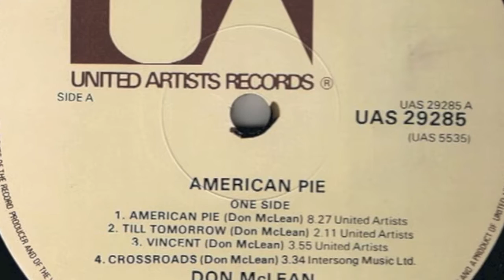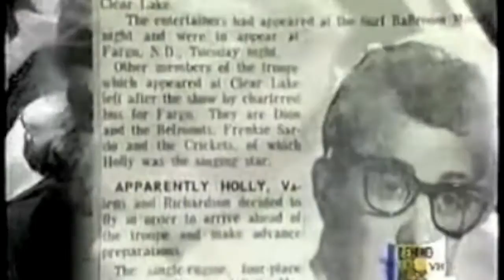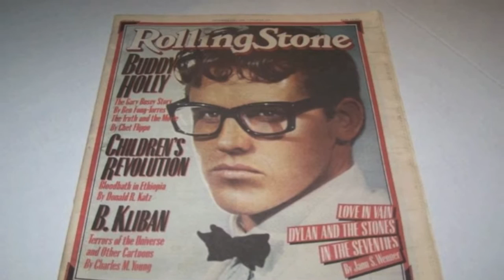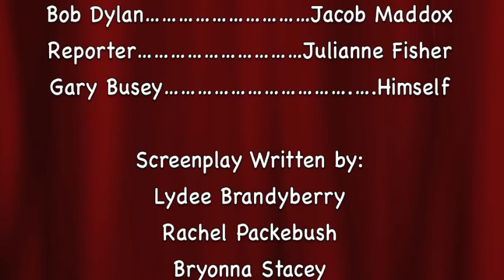Buddy Holly - TIS Biographies 2012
The production team "Storm 7" (Bryonna, Rachel, Lydee, and Jamie) have created a video biography of singer Buddy Holly.  This is the results of 3 weeks of research, 2 weeks of screenplay writing, 2 weeks of filming and voice over work, and plenty of editing from Mrs. Cole.  Please enjoy our results as much as we do!